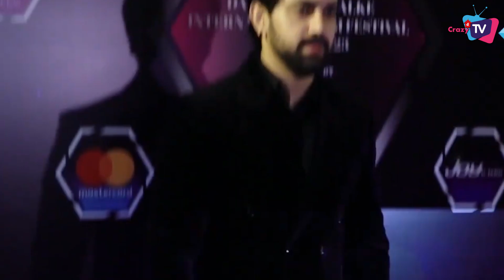Bekaboo : Zain Imam Reveals Big Thing To Be The Part of Ekta Kapoor’s Show!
This is Why Zain Imam Join The Show of Ekta Kapoor! Check Out The Video